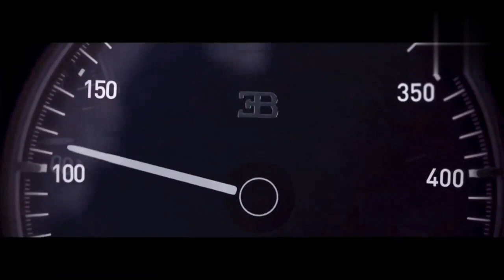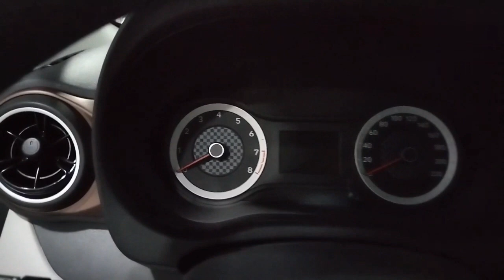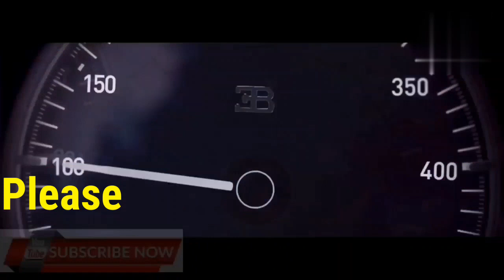CITY DRIVE EXCELLENT PERFORMANCE// 2024 HYUNDAI i10// EXCELLENT IN FUEL CONSUMPTION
2024 HYUNDAI i10 // EXCELLENT IN CITY DRIVE AND AND EXCELLENT PLUS IN FUEL CONSUMPTION